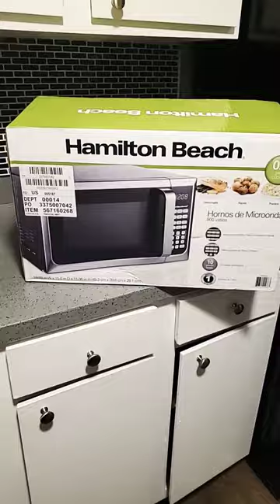my life; Hamilton Beach microwave 😃